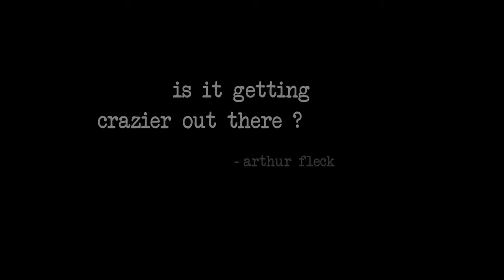JOKER TATTOO | TIMELAPSE